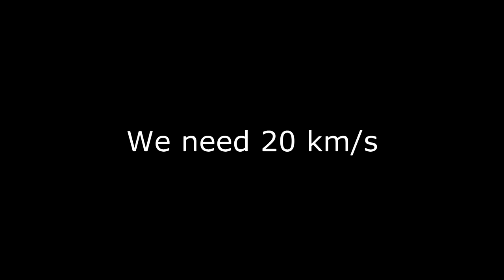KSP Mars Ultra Direct: Ludicrous single launch to Mars in Real Solar System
A ludicrous expedition to Mars launched with a single 15 kiloton rocket.
Mods used:
Real Solar System
FAR
Deadly Rentry
KW rocketry

7 Minutes of Terror - John Beck-Hofmann